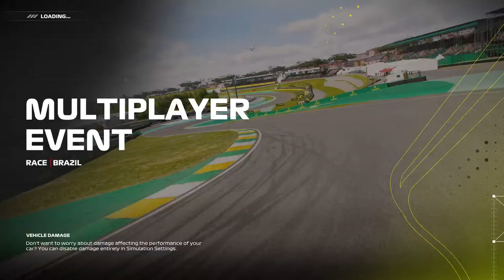cosplaying Lance Stroll in F1 23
Gonna be streaming gaming sessions on my own or with friends in order to record these moments to look back on.

Don't worry about other socials, just gonna use this one.
Also no set schedule cuz I come and go as I please with all this stuff ¯\_(ツ)_/¯